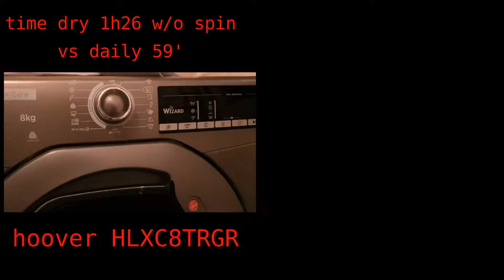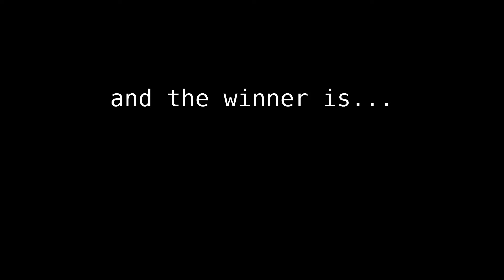virtual drying race #6 - hoover dryer vs LG washer dryer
drying race between my LG washer dryer on time dry 1h26 (w/o spin) and a hoover dryer on daily 59' (standard)